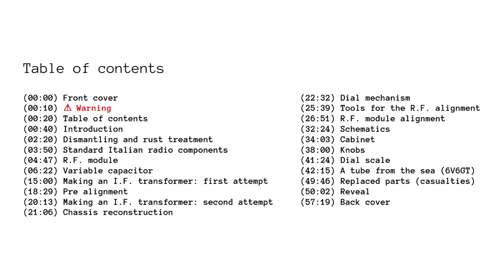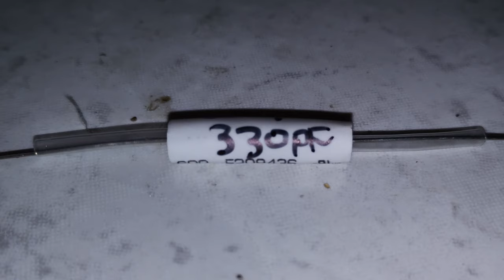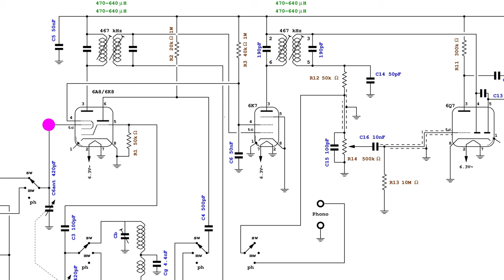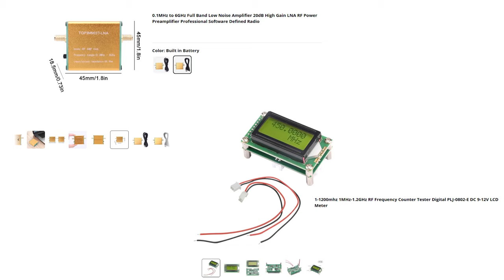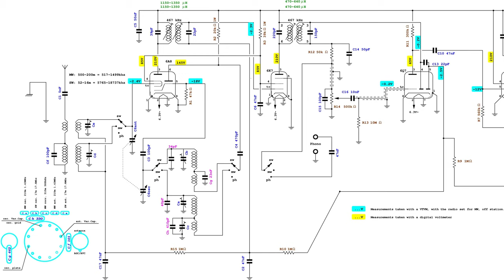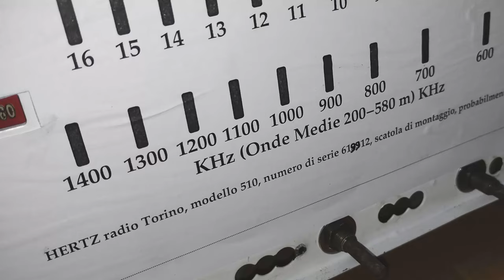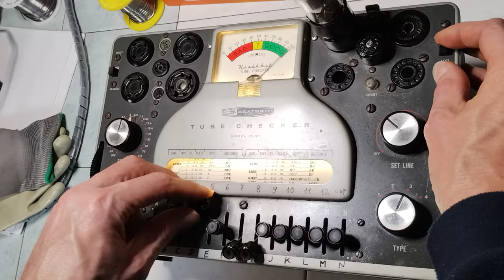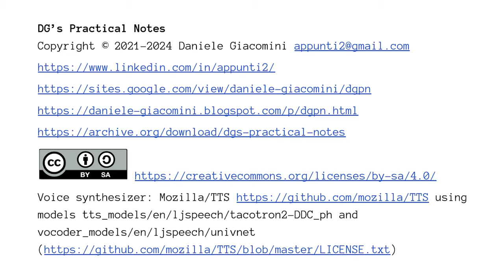DG’s Practical Notes, R#19 Hertz radio Torino 510, 1949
DG’s Practical Notes

(00:00) Front cover
(00:10) ⚠ Warning
(00:20) Table of contents
(00:40) Introduction
(02:20) Dismantling and rust treatment
(03:50) Standard Italian radio components
(04:47) R.F. module
(06:22) Variable capacitor
(15:00) Making an I.F. transformer: first attempt
(18:29) Pre alignment
(20:13) Making an I.F. transformer: second attempt
(21:06) Chassis reconstruction
(22:32) Dial mechanism
(25:39) Tools for the R.F. alignment
(26:51) R.F. module alignment
(32:24) Schematics
(34:03) Cabinet
(38:00) Knobs
(41:24) Dial scale
(42:15) A tube from the sea (6V6GT)
(49:46) Replaced parts (casualties)
(50:02) Reveal
(57:19) Back cover